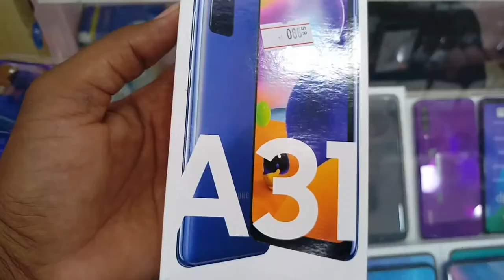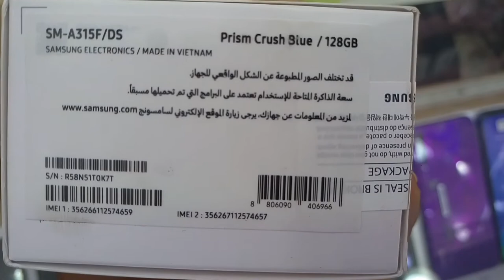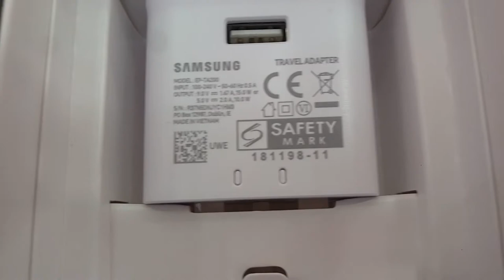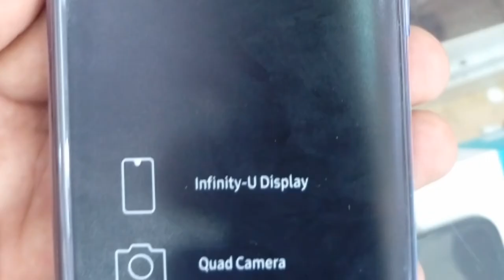Samsung Galaxy A31 Unboxing and Price in Saudi Arabia and Pakistan, Samsung A31 complete review,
Samsung Galaxy A31 Unboxing and Price in Saudi Arabia and Pakistan, Samsung A31 complete review, Current Rates for Mobile Phones in the Saudi Arabian Markets, Samsung Mobile k Rates Saudi Arab me,